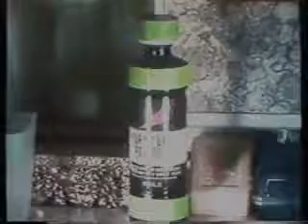Consumer products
Travels of  Timothy Tent